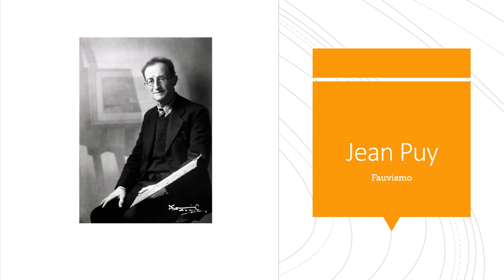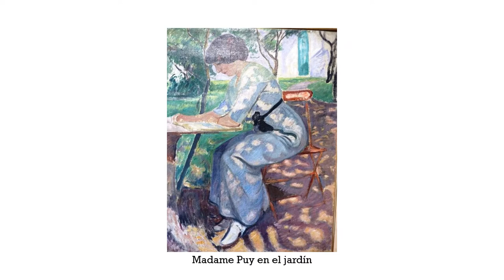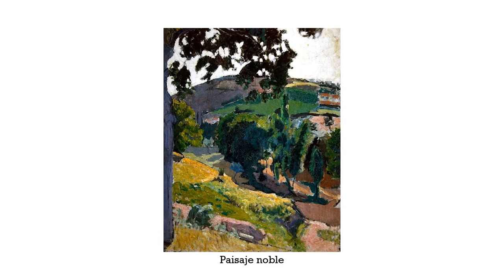Jean Puy (1876-1960). Fauvismo.